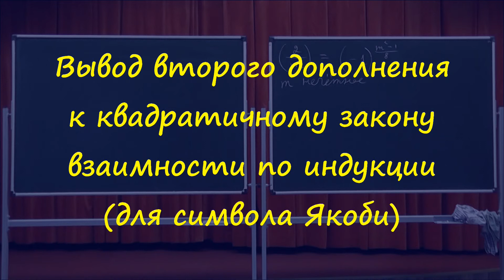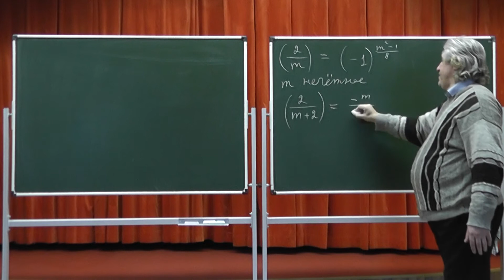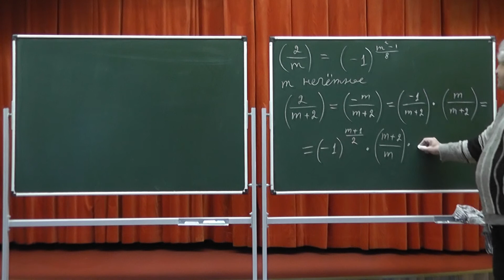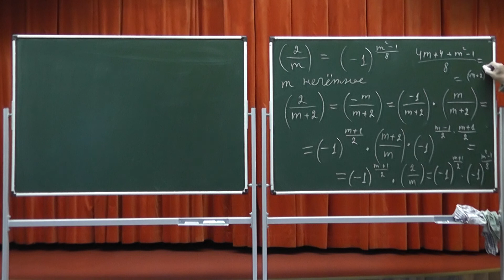414 Вывод второго дополнения к квадратичному закону взаимности по индукции (для символа Якоби)